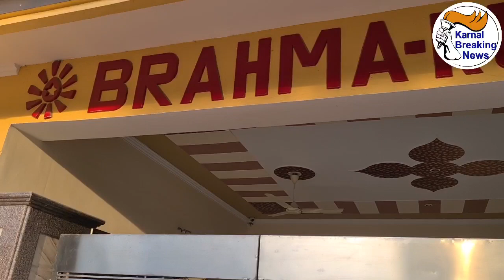निमंत्रण - Brahmkumaris आश्रम सेक्टर 7 करनाल में 24 से 26 मार्च 3 दिवसीय श्रीमद् भगवत गीता का आयोजन